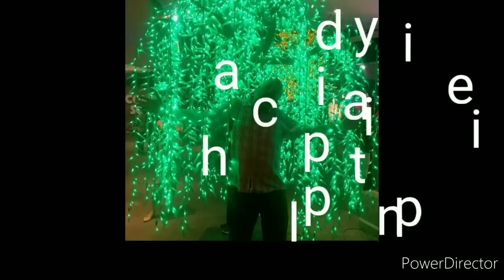DAVAO CITY ROAD IMPROVEMENTS on a WET AFTERNOON ph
rise early, but feeling sluggish as raining hard, so make toast,coffee and have apricot jam and Skippy peanut butter for breakfast..wow that's nice.get out later I. the day to look at the road improvements going on downtown.join me